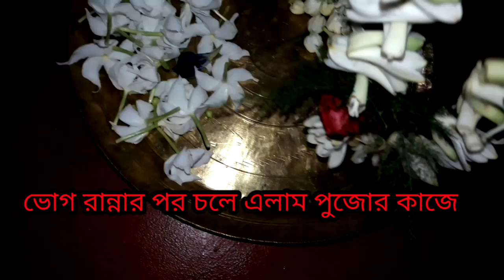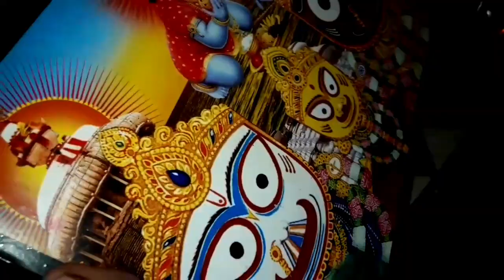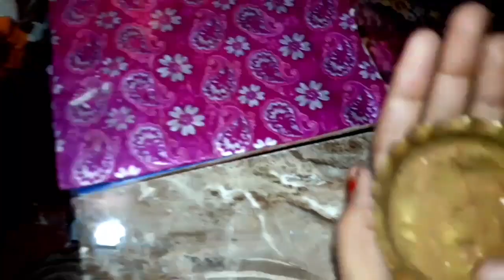জগন্নাথদেবের স্নানযাত্রা||Bengali pujo vlog ||jogonath@HappyHappyBlogs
বন্ধুরা দয়া করে আমার পরিবারের এসো চেনেলটা সাবসক্রাইব করে পাশে থেকো বন্ধুরা, আমার চেনেলটা এগিয়ে নিয়ে যেতে একটু সাহায্য করো তোমারা,তোমারা পাশে থাকলে তবেই আমি এগিয়ে যেতে পারবো,তোমাদের অনেক ভালোবাসি ❤🙏🙏